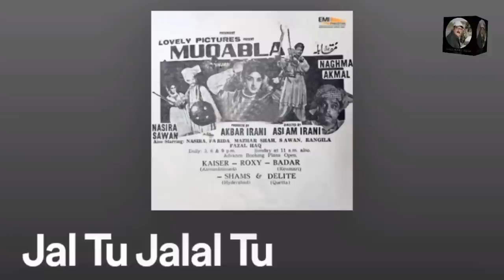Chun Chun Pakistani comedian movie actor Biography | Biography of Chun Chun| Laali Mamu vlog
Today we are going to talk about Pakistani comedian movie actor Chun Chun
Her real name was Khurshid begum
Famous movie director MJ Rana introduces khurshid begum as Chun Chun
She works very well in many films some of them are given below 👇⬇️
Mahi Munda
Muft bar
Mauj mela
Mera mahi
hath jori
dachi
malangi
ji dar
piyari
May Allah give her place in Jannat ul fardos
Ameen sum Ameen 🤲
sha was also a comedian Sha also worked with rangeela and Mumtaz.
Film Start Mumtaz | Biography of Mumtaz | Laali Mamu vlog
Today we are going to talk about film star Mumtaz.
She was born in 26 January 1952 in Karachi.
Her some films are given below 👇⬇️
Ansoo
Salam e Muhabat

Ziddi
Banarsi thag
Intezar
Dubai challo
Nokr voti da
Sala sahb
Shikar
Once there was a birthday party of Zulfqar Ali Bhutto they invited Mumtaz for live dance but Mumtaz rejected there invitation so Zulfqar Ali Bhutto take revenge from Mumtaz he cut FIR on Mumtaz
One famous poet write a famous poemthat
KY kasre shahi sy hukm hua hai
Larkany Chalo warna thank challo
Apny honto ki khushbo litany challo
Great gany challo warna thank challo
Written by Habib jalib
Now she is in kanada and live a happy life with her grand daughter and grand son
May Allah give him long life with more happiness 😊 Ameen summa Ameen 🌹
Ajmal Khan the lost legend,Akmal and Ajmal Khan the lost legend Akmal Khan the lost legend untold story Akmal aur Ajmal, |Laali Mamu vlog| Laali Mamu vlog .ln this video we will tell you the life story of Akmal Khan Akmal aur nagma ka Filmi safe, This video give you very interesting and information to you and you can find this type of videos on my channel Laali Mamu vlog. You can find us on my Instagram account 👇👇👇👇👇